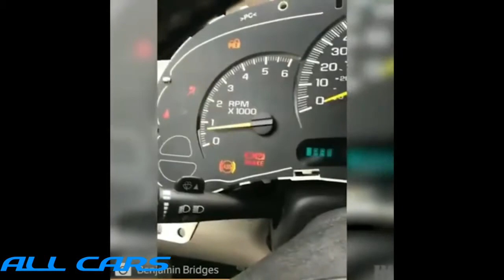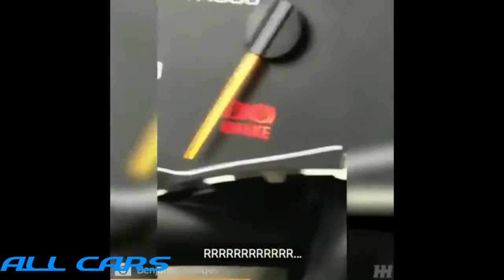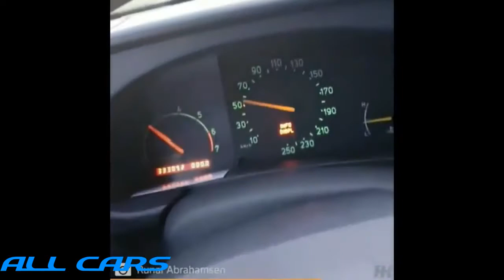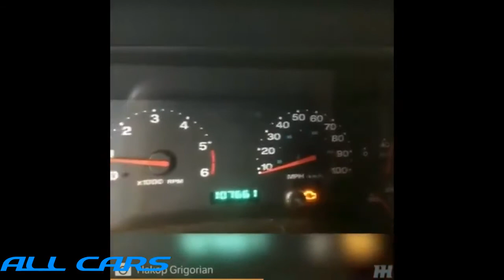MECHANICAL EPIC FAIL COMPILATION!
After receiving a lot of content from you guys I’ve made another compilation video.
Thanks for the funny videos some of them are hilarious.